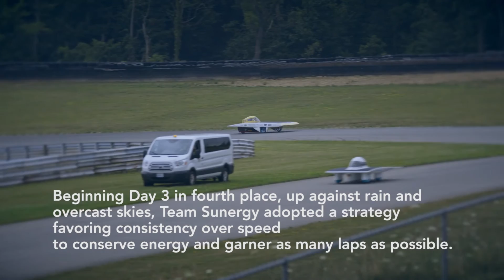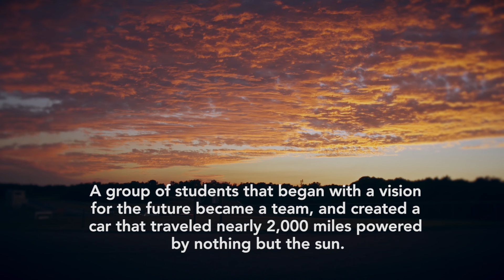Appalachian State's Team Sunergy and the 2016 Formula Sun Grand Prix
Meet the hearts and minds that lead Team Sunergy and learn how Appalachian State University’s solar team found a place on the podium at the Formula Sun Grand Prix. Why did we go? To build a better transportation solution. How did we place third? Sheer Mountaineer grit. Join the team, experience scrutineering, on-track qualifying and pit-stop drama.